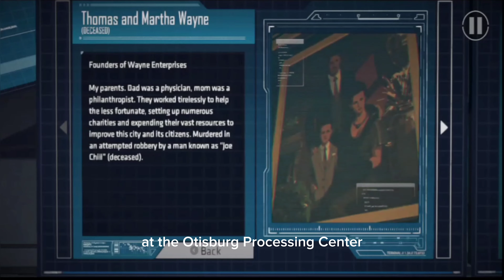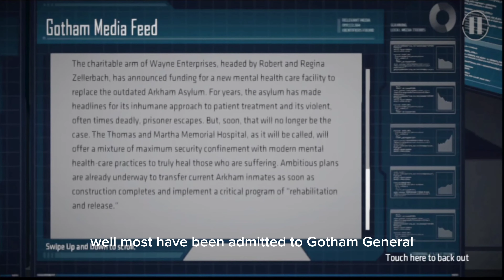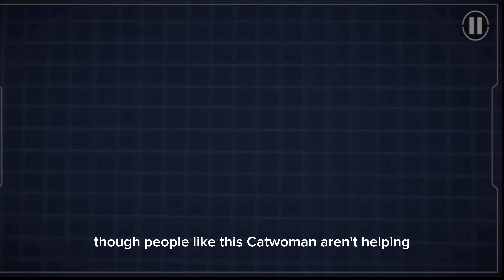Shadows of Gotham: A Telltale Tale || REALM OF SHADOW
PLAYING:  THE BATMAN: THE TELLTALE TALE
RELM OF SHADOW

| -                                 and                                    --|
|    share it with as many people as possible  --|

00:00 INTRO
00:15 THE CITY HALL
05:37 CATWOMEN CHASE
11:45 THE WAYNE MANNER
19:55 CARMINE FALCONE
25:58 THE BATCAVE
35:06 END